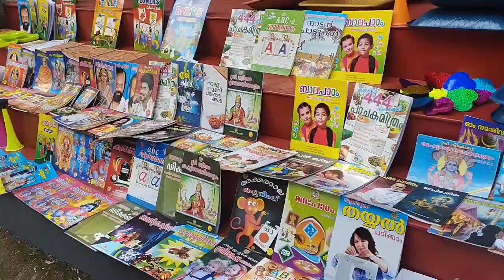HAPPY ONAM🔥😘🎉 | ONAM CELEBRATION WITH FAMILY | ഓണാശംസകൾ | DILSQUARE